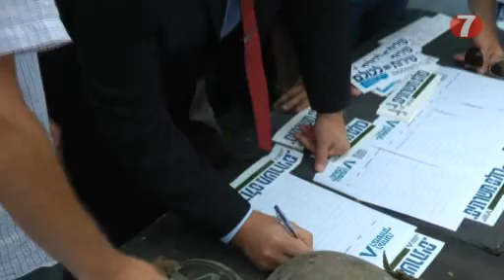Foreign Minister Supports Draft Protest - Russian